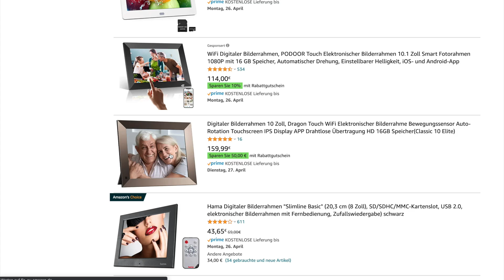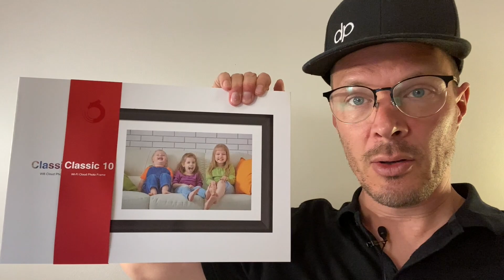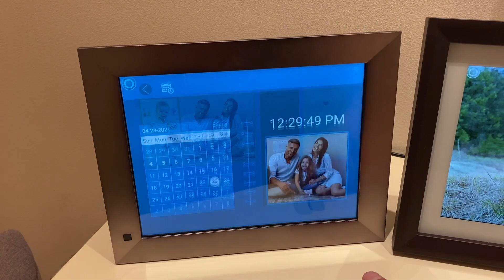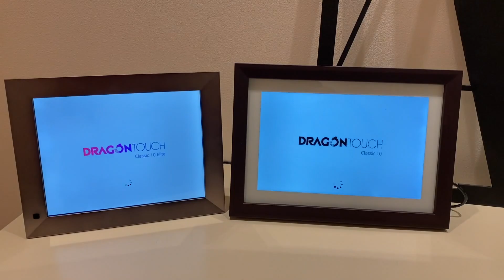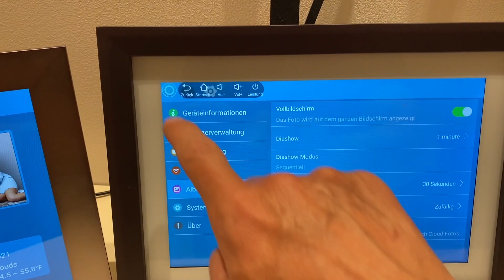DragonTouch digitaler Bilderrahmen Vergleich Elite vs. Classic 10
Ein digitaler Bilderrahmen lässt ermöglicht einfach den Zugriff auf die Unzahl an Fotos, die sonst nur auf dem Handy schlummern und bringt so schöne Erinnerungen an vergangene Reisen und Momente. Die Steuerung mit der Fernbedienung war allerdings oft mühsam. Hier kommt Dragon Touch mit einem 10 Zoll Touchscreen Bilderrahmen, der auch noch schön aussieht.

Bilderrahmen Elite 10*
Bilderrahmen Classic 10*